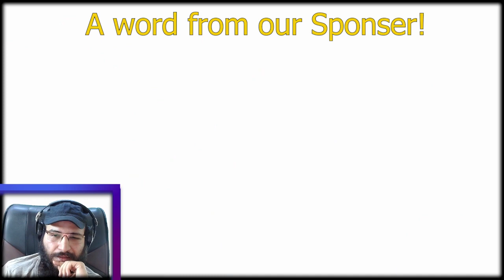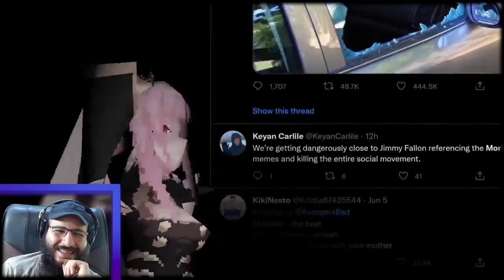REACTION Hololive {memes} #88 by Catschais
Original Video : Hololive {memes} #88 by @catschais

Special Thanks to @KevKrieger32 The Channel's Editor and all the mods whom help
organize.

and yeah
that's it.

Chin up Youtube here take these